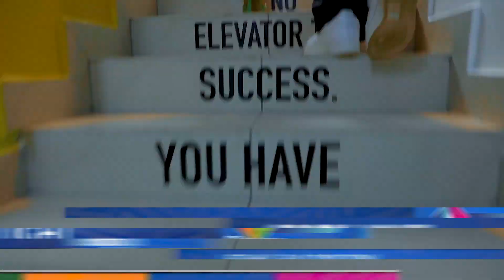KUSA ALIVYOWASILI ST.BONGO